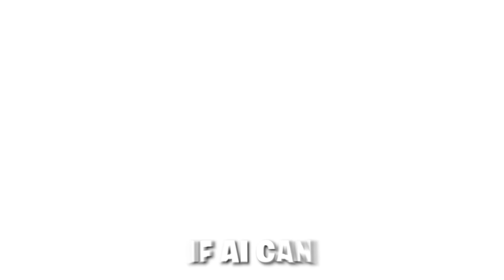He Taught Ai How to Fight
Ai Learns How to Fight